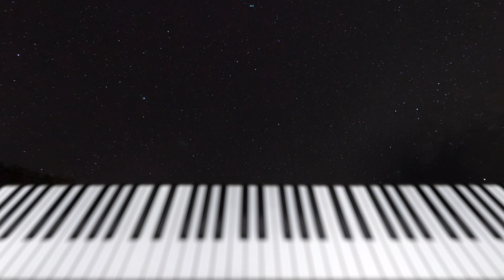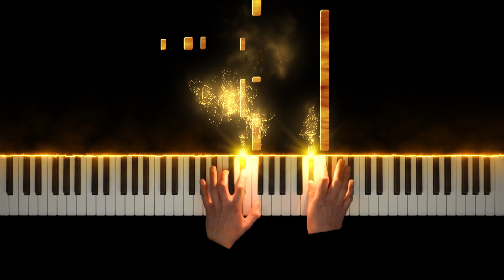Dances with Wolves - Love Theme (Piano Version)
Love Theme of Dances with Wolves. Composed by John Barry. Click the 🔔bell to always be notified on new uploads!

Love theme of Dances with Wolves. Composed by John Barry.
Such a wonderful love theme from the Dances with Wolves soundtrack. One of the best scores by John Barry in my opinion. I really love the themes he composed for this movie and I think they are wonderful for piano solo as the music is so melodic.  I hope you enjoy this piano arrangement and that you are able to play this too with the Midi file or the sheet music.
Also this is one of my favorite movies of Kevin Costner. Although the movie is quite long, the time flies when watching it with this beautiful score on the background (or foreground how you interpret it:))
What are you favorite themes of that soundtrack?

In the future I would like to connect more and better with my audience and this is the best way to keep in touch with me.

Happy sunday!
-Noud